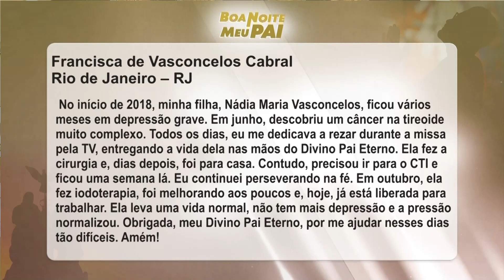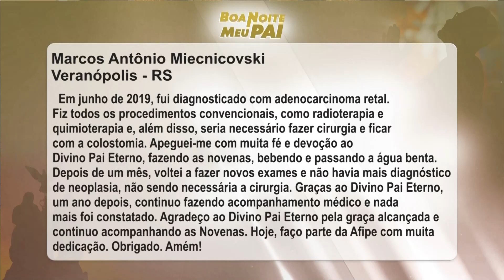BOA NOITE MEU PAI | NA ÍNTEGRA (13/02/2023)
NA ÍNTEGRA
13/02/2023